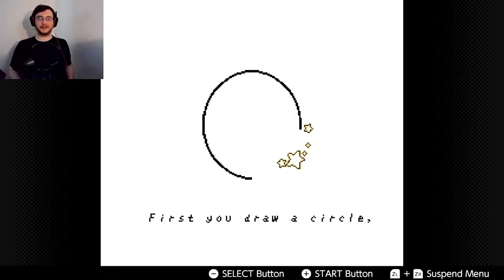Taking Care Of Your Wood!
This game was played via the Nintendo Switch's NES app. You can play this, and many other titles for free, so long as you have a subscription to Nintendo Switch Online (as well as, obviously, a Nintendo Switch.)